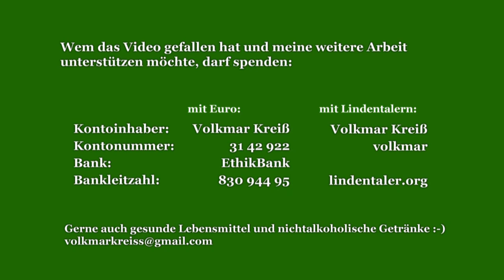Oliver Schönefeld Montagsdemo 23.6.2014 in Leipzig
Wie muß man Monopoly verändern, damit alle gewinnen und es nicht langweilig wird? Das Grundeinkommen fehlt dabei nicht.

Hat mich an unser Lindentaler hier in Leipzig erinnert :-)